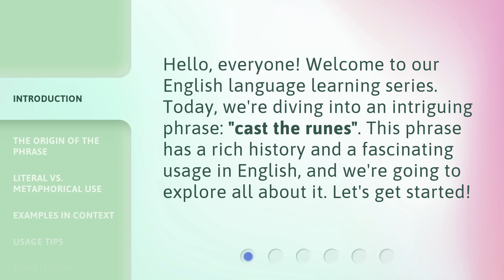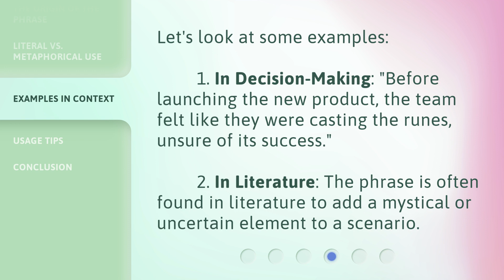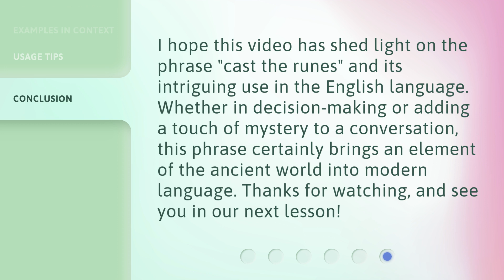Unraveling the Mystery of "Cast the Runes"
Unraveling the Mystery of 'Cast the Runes' • Embark on a captivating journey as we delve into the enigmatic world of 'Cast the Runes.' Discover the secrets, symbolism, and hidden meanings behind this timeless literary masterpiece.

00:00 • Introduction - Unraveling the Mystery of "Cast the Runes"
00:28 • The Origin of the Phrase
00:52 • Literal vs. Metaphorical Use
01:22 • Examples in Context
01:44 • Usage Tips